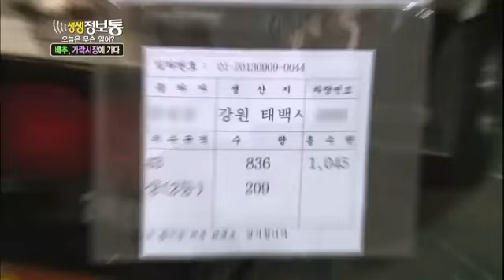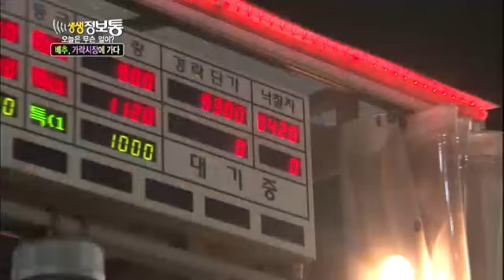생생정보통 - Live Info Show 01 EP719 # 003